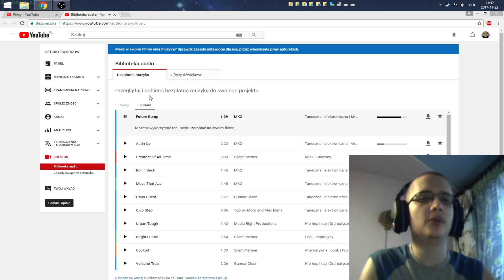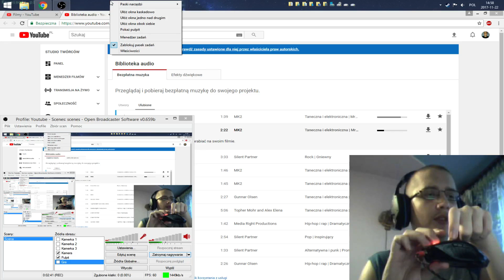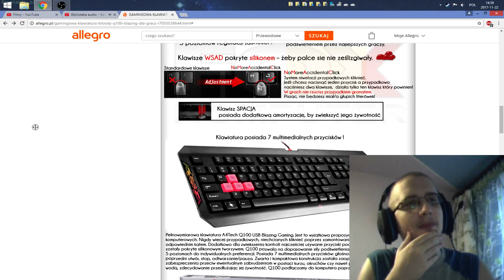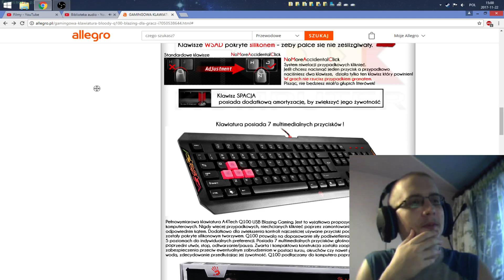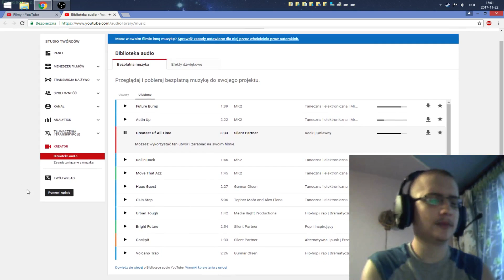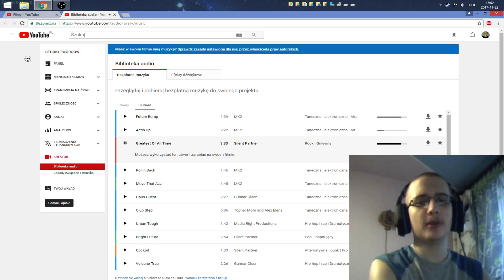A propo - problemy techniczne odcinek 166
następny odcinek
chcesz mnie wesprzeć? zarejestruj się :)